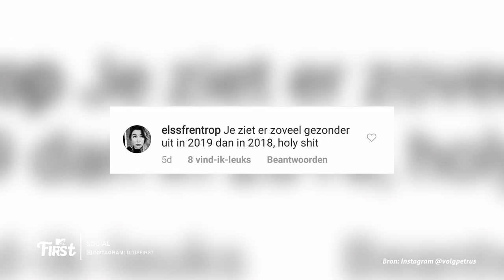PETRUS maakt BIOSCOOPFILM met KRITIEK op INFLUENCERS | MTV FIRST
Petrus vertelt over zijn nieuwe film ‘Strijder’, waarin hij als regisseur zijn kritiek uit op de influencer wereld en de gevolgen die het heeft op de jeugd. Verder bespreekt hij de kosten en de ‘making of’ van zijn film bij ons op de bank.

Elke dag een nieuwe video!

FIRST wordt gepresenteerd door Veras, Youstoub, Qucee, Keizer, Dzifa, Ouassima, Ta Joela, Sjaak en Delany!